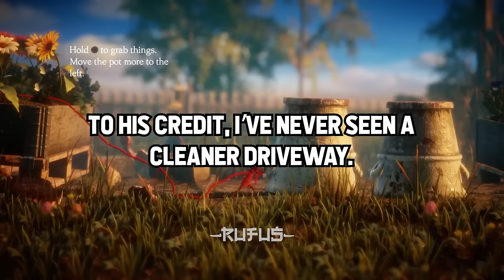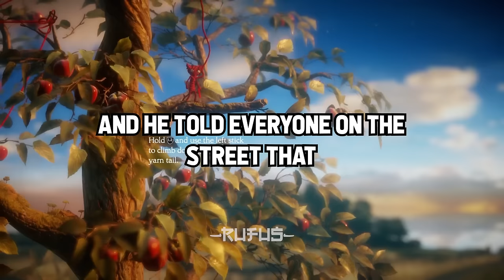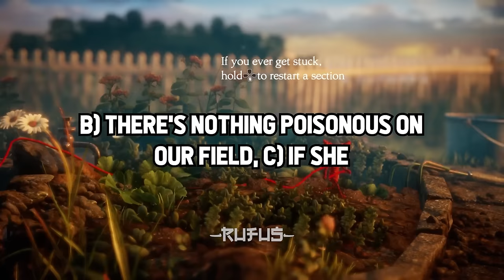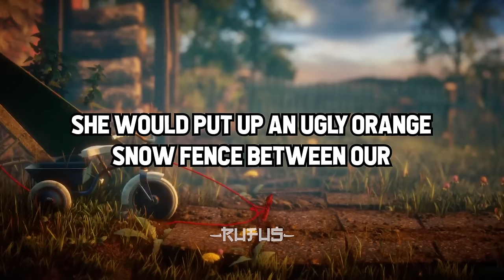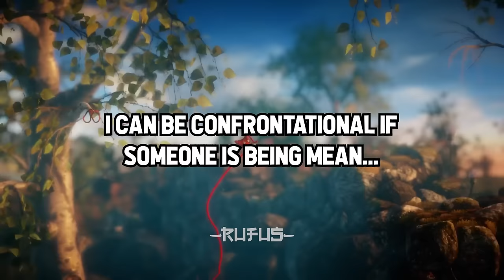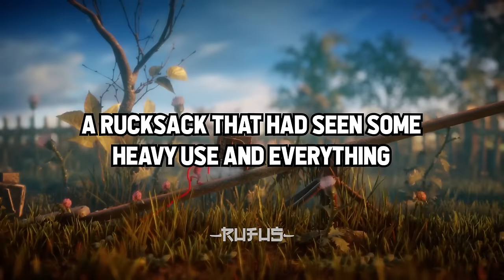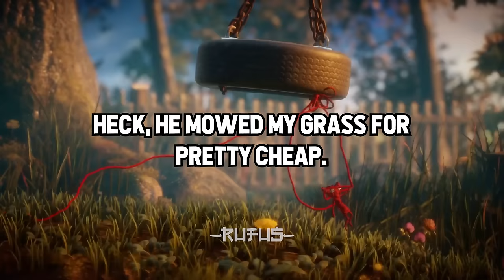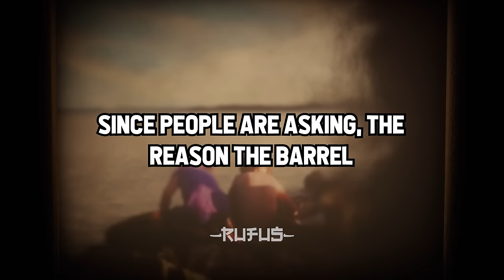How Did The "CRAZY NEIGHBOR" Become The Crazy Neighbor?